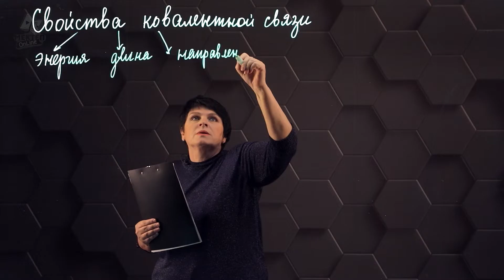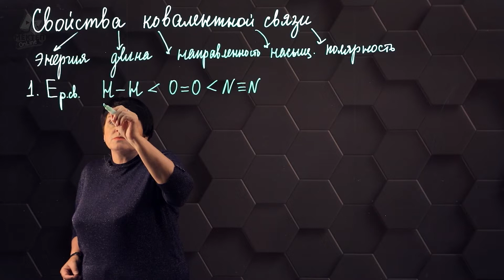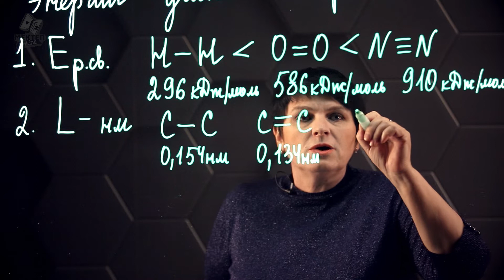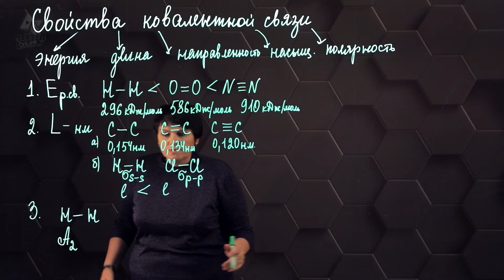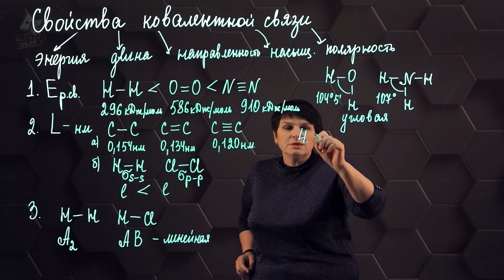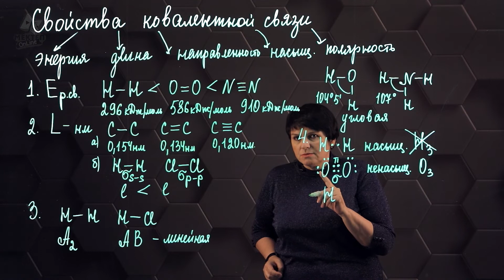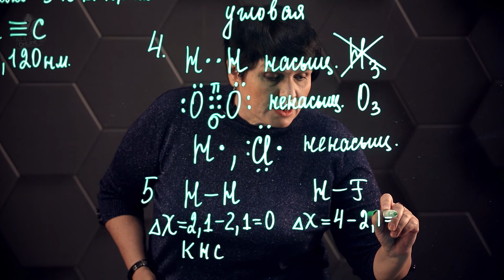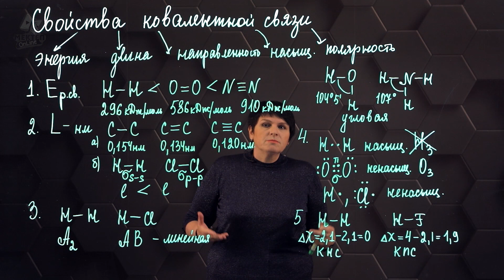Ковалентная связь. 3 часть. 10 класс.